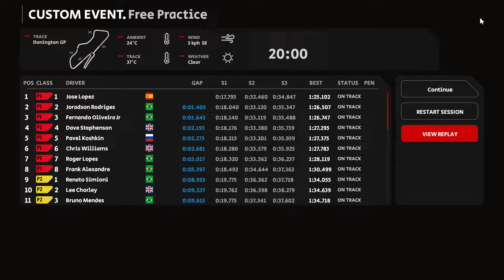Automobilista 2 prototype track day at Donington Park replay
Prototype track day with the MetalMoro MRX Honda P3 at Donington Park.
Single race weekend, 20-minute practice, multiclass, 31 AI opponents, AI difficulty at 95, aggression at 100, session starts at 8AM, time progression at 25.
Microsoft Xbox 360 controller, realistic aids, manual transmission.